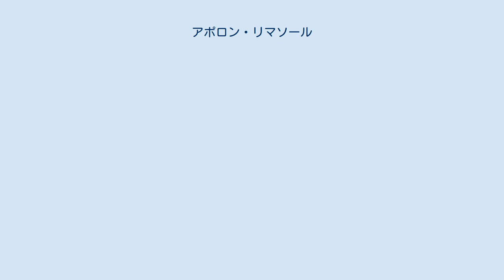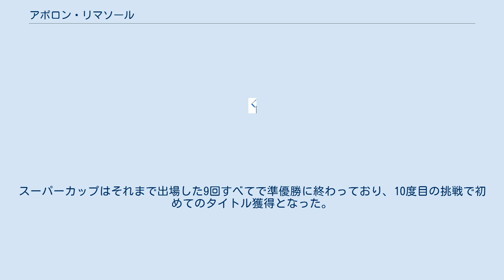アポロン・リマソール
アポロン・リマソール（ギリシア語: Απόλλων Λεμεσού, 英語: Apollon Limassol）は、キプロスのリマソールをホームタウンとするスポーツクラブである。
アポロン・リマソルとも表記される。
 1954年4月14日に創設された。
クラブには男子サッカー（アポロン・リマソールFC）の他に女子サッカー（2007年創設）、男子バスケットボール（1967年創設）、女子バレーボール部門がある。
 1964-65シーズンはキプロス・カップ決勝に進出したが、ACオモニアに1-5で敗れた。
翌シーズンは再び決勝に進出すると、ネア・サラミス・ファマグスタFCを4-2で破って初優勝した。
1966-67シーズンには二連覇を達成した。
しかし、その後は15年間、低迷が続いた。
1981-82シーズンは15年ぶりに決勝に進出したが、ACオモニアに敗れた。
1985-86シーズンはアポエルFCに勝利し、20年ぶりにタイトルを獲得した。
 1990-91シーズンは規律とハードワークを重んじるドイツ人監督Diethelm Ferner（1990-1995）の下で、キプロス・ファーストディビジョン初優勝を飾った。
この年から5年間で見せた現代的なサッカーはキプロスのサッカーファンから賞賛された。
 2006年にはLTVスーパーカップ（当時はキプロスFAシールドの名称）で初優勝した。
スーパーカップはそれまで出場した9回すべてで準優勝に終わっており、10度目の挑戦で初めてのタイトル獲得となった。
 2013-14シーズンはUEFAヨーロッパリーグ 2013-14のプレーオフで、フランスのOGCニースに勝利して本大会に進んだ。
UEFAヨーロッパリーグの本大会（グループステージ）に出場するのはクラブ史上初の快挙だった。